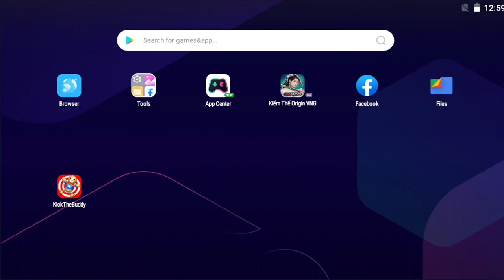Kick The Buddy New Update 2024 | The Guillotine VS The Buddy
Kick The Buddy 2024 - The buddy vs Car

Kick The Buddy 2024 - Tyrannosaurus vs The Buddy vs Visa Buddy ,

Link download THE BUDDY ARRIVES ON GOOGLE PLAY!